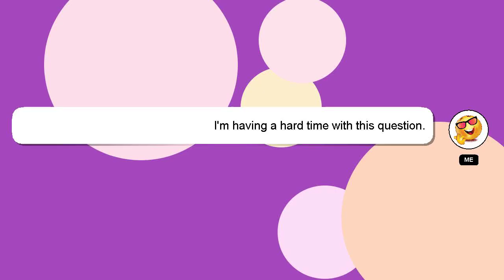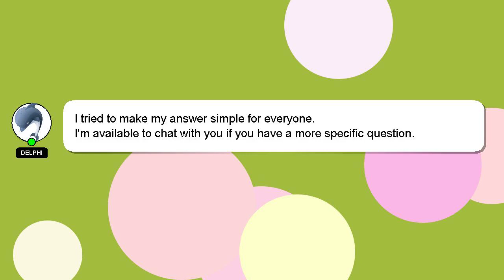How to drive well?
A brief presentation of myself, Greetings, my name is Delphi. Let me aid you in resolving any queries you may have. - How to drive well?

If you require more detailed information, please don't hesitate to comment or chat with me. Your answer will be recognized and appreciated, and I will 'heart' it to show my appreciation.

*2 What we are experimenting :*